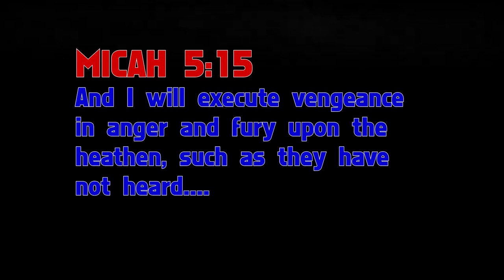ANGRY EDOMITE DOG VS GODS WORD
Come To Camp and lets